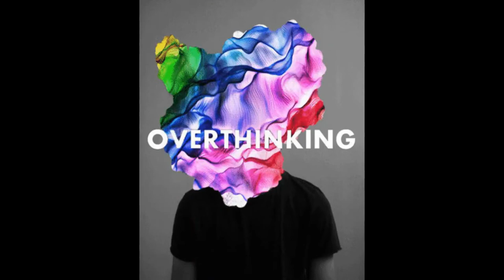[FREE] Travis Scott x JID x Baby Keem Type Beat | “Enough Joking“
▶ Usage Terms:

and you must credit (produced by True Twilight)